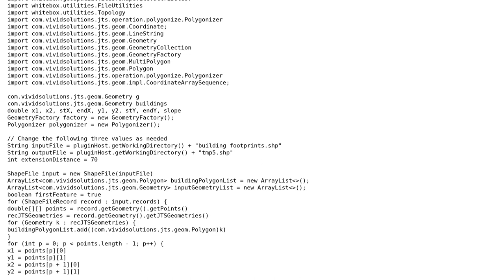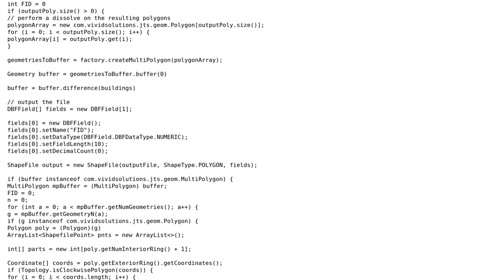GIS: Calculate the common area between polygons using python?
With thanks & praise to God, and with thanks to the many people who have made this project possible! | Content (except music & images) licensed under CC BY-SA | Music | Images & others | With thanks to user Yahya Ghassoun user WhiteboxDev user PolyGeo and the Stack Exchange Network Trademarks are property of their respective owners. You are responsible for your own actions.